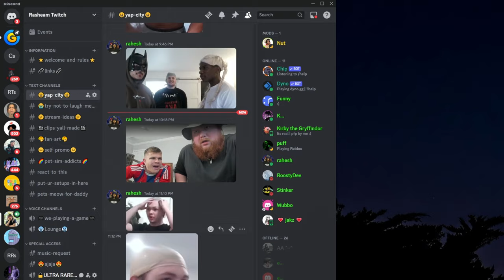WHATS IN THE BOX CHALLENGE (DISGUSTING)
I have trust issues now. Never doing a "What's in the Box" video EVER again..